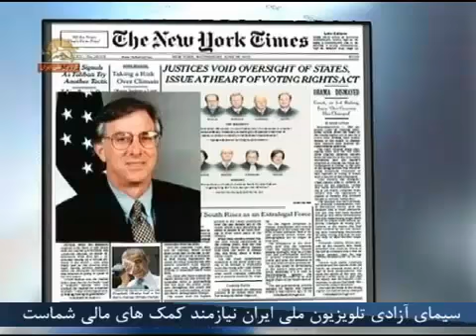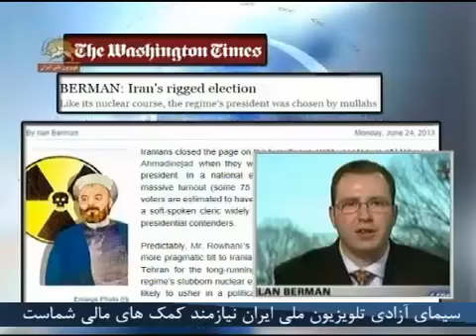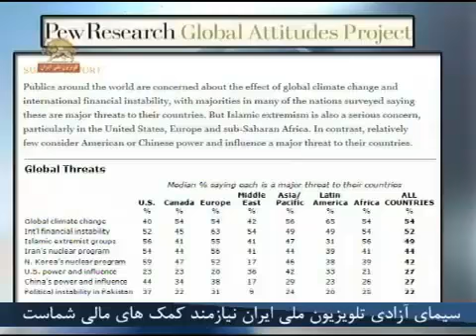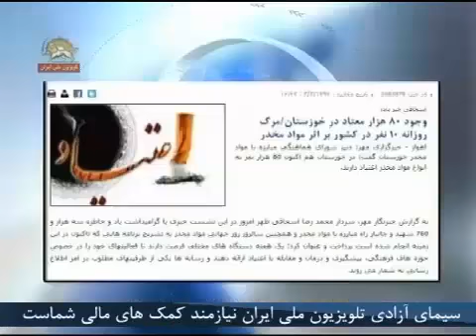اخبار ایران پیشرویهای ارتش آزادی سوریه بحران در عراق و جهان